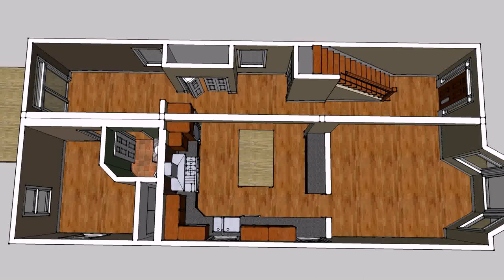House Designs For Small Spaces Philippines (see description)